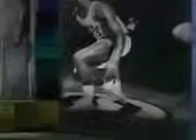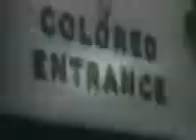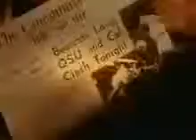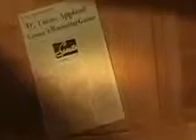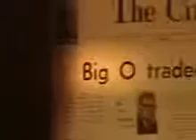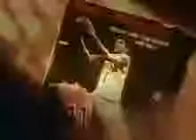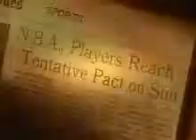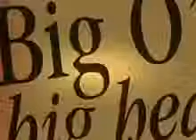Oscar Robertson Documentary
Oscar Palmer Robertson (born November 24, 1938), nicknamed "The Big O", is a retired American National Basketball Association player who played for the Cincinnati Royals and Milwaukee Bucks. The 6 ft 5 in (1.96 m), 220 lb (100 kg) Robertson played the shooting guard/point guard position, and was a twelve-time All-Star, eleven-time member of the All-NBA Team, and one-time winner of the MVP award in fourteen professional seasons. He is the only player in NBA history to average a triple-double for a season. He was a key player on the team which brought the Bucks their only NBA title in the 1970--71 NBA season. His playing career, especially during high school and college, was plagued by racism.

For his outstanding achievements, Robertson was inducted into the Naismith Memorial Basketball Hall of Fame in 1980, and was voted one of the 50 Greatest Players in NBA History in 1996. The United States Basketball Writers Association renamed their college Player of the Year Award the Oscar Robertson Trophy in his honor in 1998, and he was one of five people chosen to represent the inaugural National Collegiate Basketball Hall of Fame class in 2006. He was ranked as the 36th best American athlete of the 20th century by ESPN, just behind the horse Secretariat.

Robertson was also an integral part of the Oscar Robertson suit of 1970. The landmark NBA antitrust suit, named after the then-president of the NBA Players' Association, led to an extensive reform of the league's strict free agency and draft rules and, subsequently, to higher salaries for all players.ESPN Basketball | Oscar Robertson Basketball documentary on legendary NBA player - Oscar Robertson. Oscar Palmer Robertson (born November 24, 1938), ...

Oscar Robertson - ESPN Basketball Documentary Basketball documentary on legendary NBA player - Oscar Robertson. Oscar Palmer Robertson (born ...

Take a look at Oscar Robertson's NBA highlights. Like me on Facebook: /Dunkman827 Music: Mark Willott - Chess.

Basketball documentary on legendary NBA player - Oscar Robertson. Oscar Palmer Robertson (born November 24, 1938), nicknamed "The Big O", is an ...

Jerry West - NBA BASKETBALL DOCUMENTARY (HD) Combine a deadly jump shot, tenacious defense, obsessive perfectionism, unabashed confidence, and ...